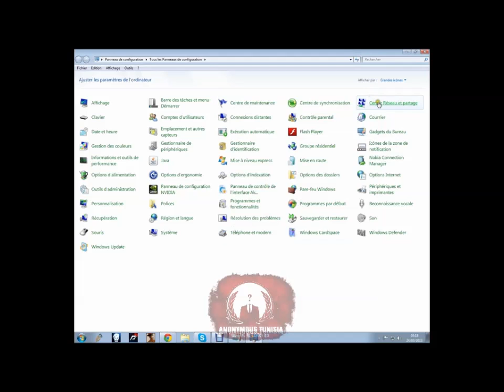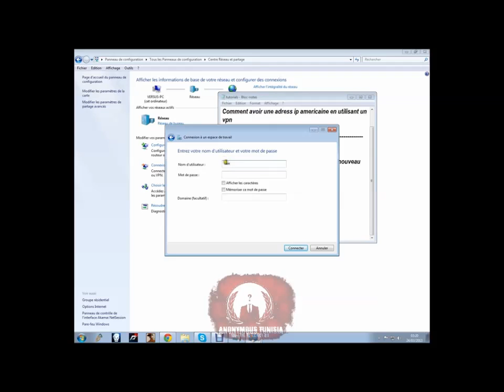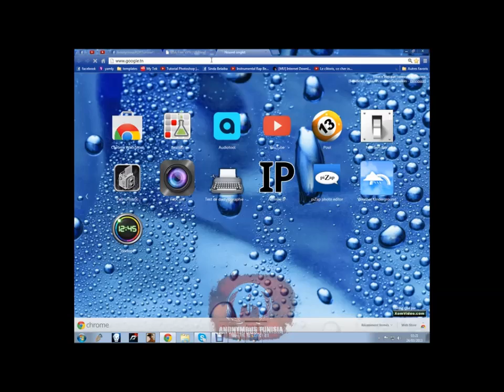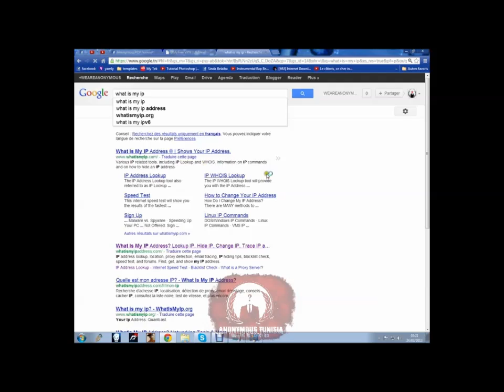Comment avoir une adress ip americaine avec vpn [Anon oxo]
Desolé pour la qualité mais c'est la faute de youtube jais capturer le video en trés haute demension.. ANONXOX
Anonymous tunisie:
VOTRE PROTECTION EST NOTRE PRIORITE.
Comment avoir une adress ip americaine en utilisant un vpn
-1- Panneau de configuration
-2-Centre réseau et partage
-3-Configurer une nouvelle connexion ou un nouveau réseau.
-4-Connexion à votre espace de travail
-5-Utiliser ma connexion internet (vpn)
-7- Nommer votre vpn
nom d'utilisateur: free
mot de pass: 1234